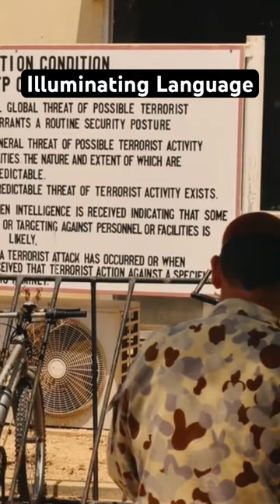Art that Speaks Volumes: Exploring Dick Averns' 30-Year Artistic Journey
Illuminating Language by internationally exhibited and award-winning artist, Dick Averns

Illuminating Language by internationally exhibited and award-winning artist, Dick Averns, is a survey exhibition, spanning thirty years of text-based art addressing a range of topics including social justice, conflict, natural resources and mental wellness. Averns’ art has been acquired for multiple collections, including by the Canadian Clay and Glass Gallery, Department of National Defence, Province of Alberta, City of Calgary, and multiple private collections. The critical value of his work was recognized in 2020 when Dick received the City of Calgary Mayor’s Cultural Leaders Legacy Award for Healing Through the Arts, following a multi-year project addressing community mental wellness.